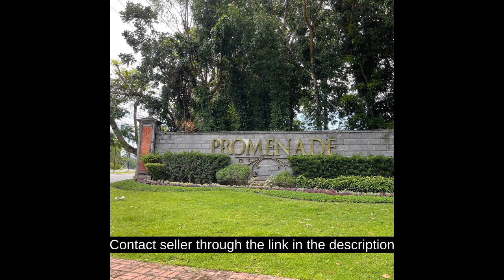Lot for sale with the view of Sta Elena Golf course - Promenade Subd